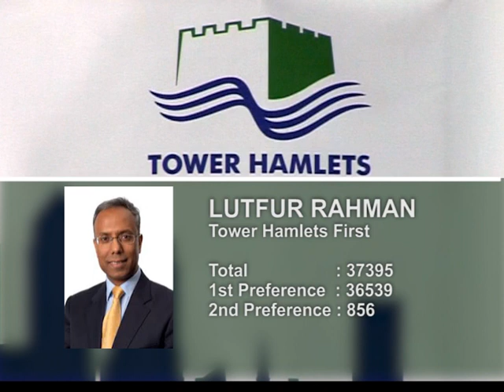Lutfur Rahman Elected Again Mayor of Tower Hamlets